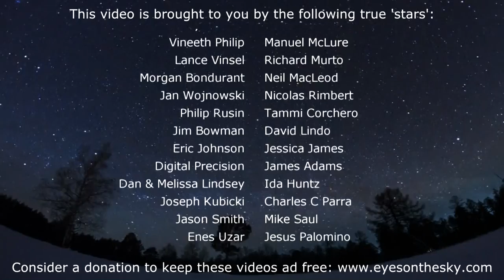Eyes on the Sky: The Pleiades... and a plea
I don't really get philosophical with these videos, and have never discussed politics with respect to astronomy. I did that this week - but as respectful as I have been with that, I ask the same of anyone who comments, or I will delete those comments if they are not respectful. See what's up in the night sky every week with "Eyes on the Sky" videos, astronomy made easy.